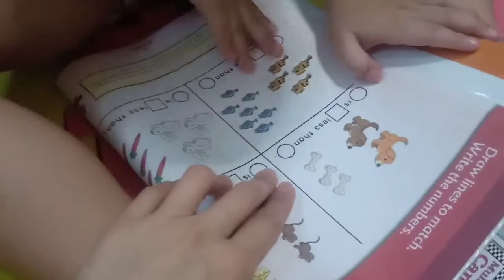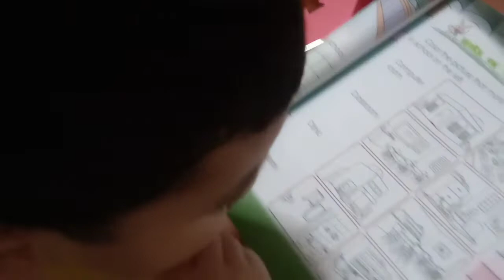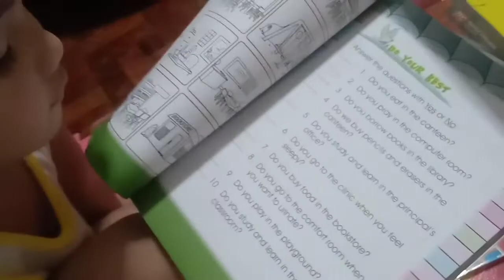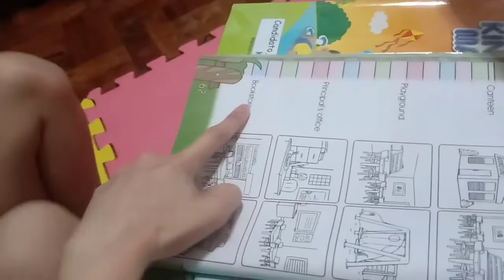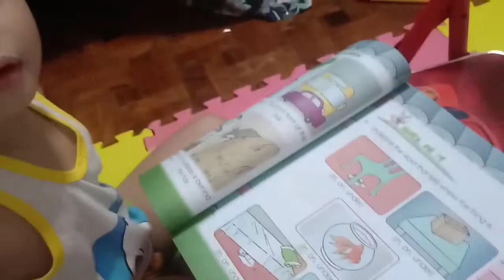AwAt nA kuyA matatapos na ntn isang books mO...//Maranao Vlogs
Lovelots,
Mommy Ads

Baby L and Ihsan Vlogs